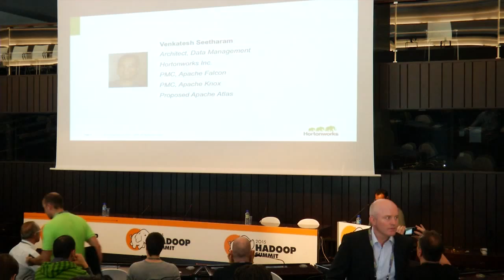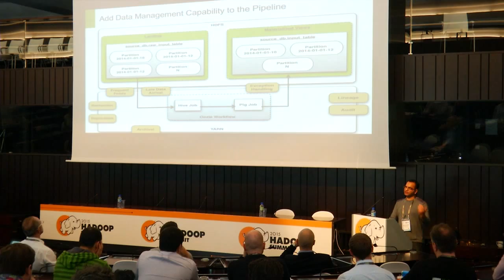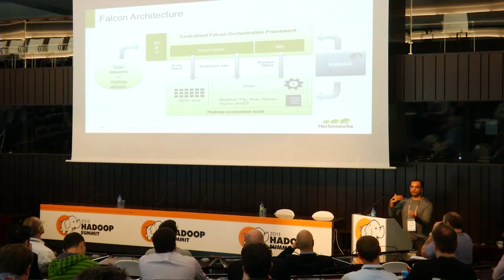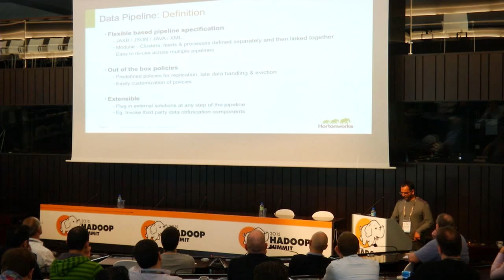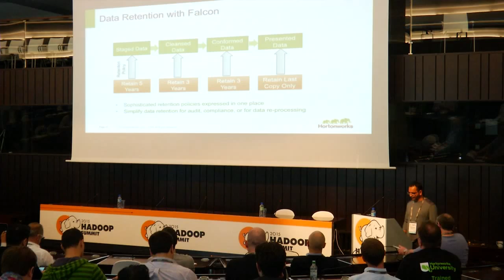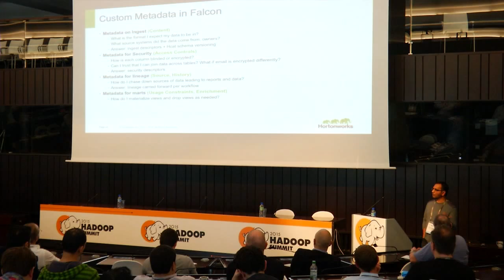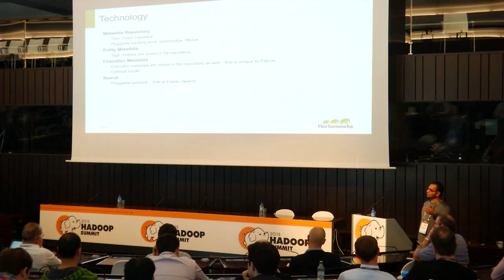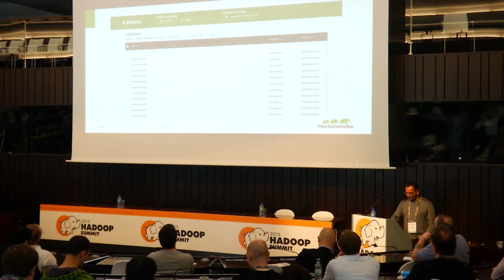Driving enterprise data governance for big data systems through Apache Falcon